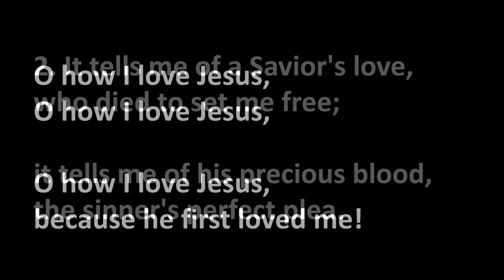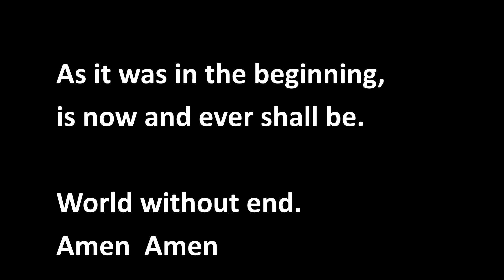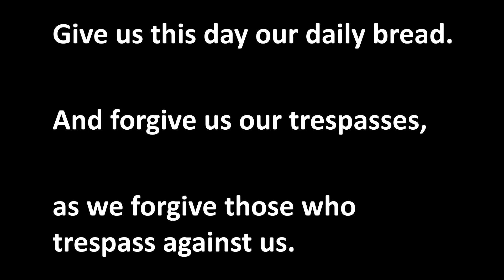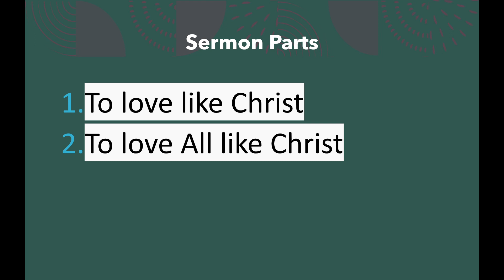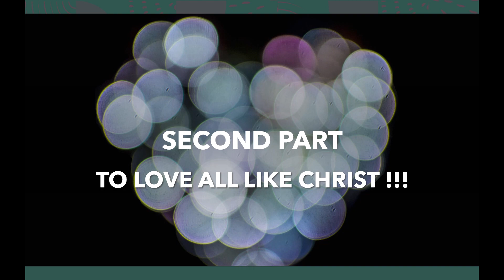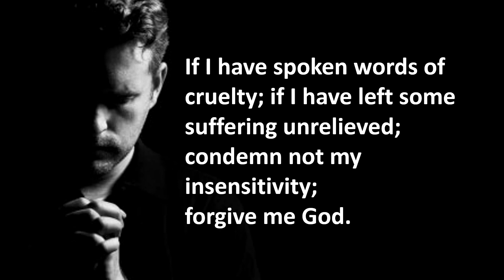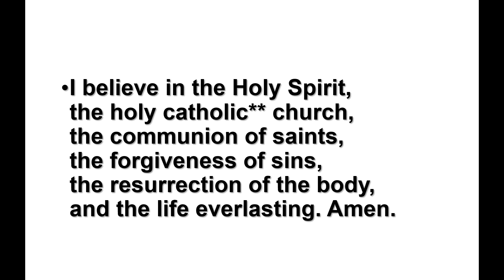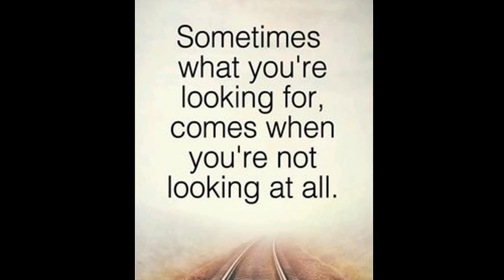May 5 2024